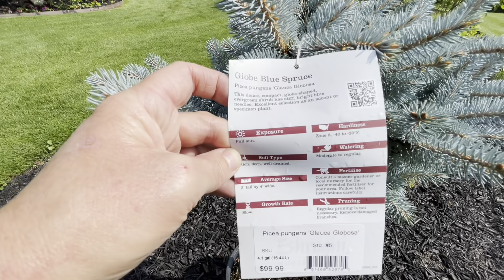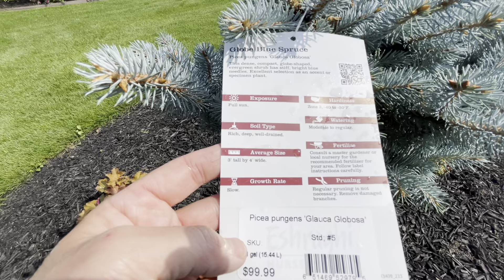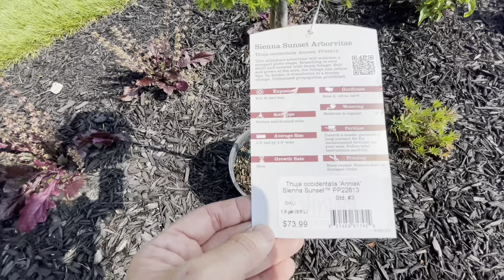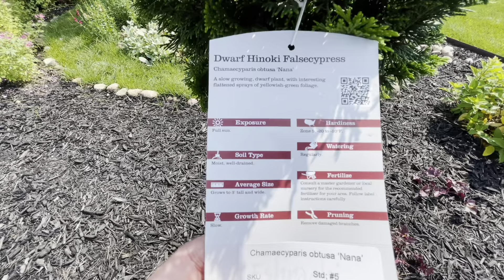Planting Lollipop Standard Trees: Globe Blue Spruce, Sienna Sunset Arborvitae & Dwarf Hinoki Cypress